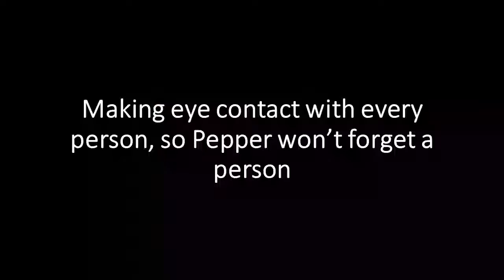Humanoid robot positioning next to a group of 1/2/3/4 people based on the mean circle center method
This video shows the cases of effective robot positioning next to a group of one/two/three/four people implemented on the humanoid robot Pepper from SoftBank Robotics within the Robot Operating System (ROS) environment.